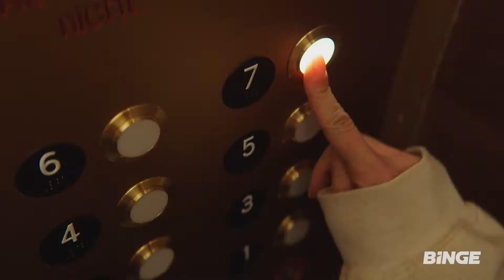The Flight Attendant Season 2 | Mid-Season Trailer | BINGE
The Double is closer than ever. Will Cassie survive the final reveal? Catch up on Season 2 of TheFlightAttendant before the final two episodes drop, only on BINGE.

Packed with the world’s best shows, BINGE is Australia’s endlessly entertaining home of everything binge-worthy, award-worthy, share-worthy and all-time-favourite-worthy. From the most talked about TV shows to the biggest dramas, plus comedy, reality, crime, docos, movies and more, there’s always something to watch no matter what mood you’re in.